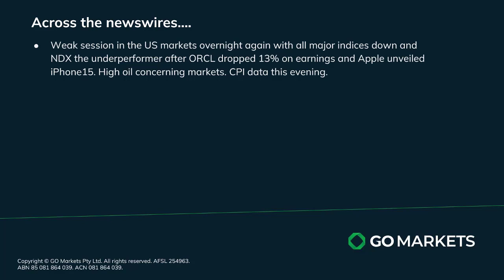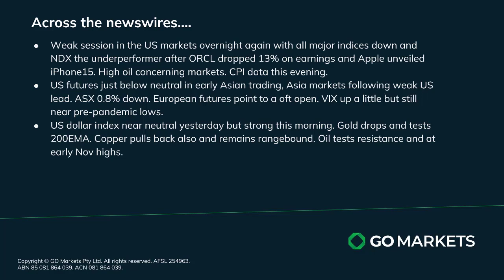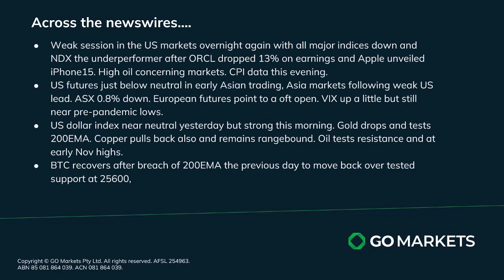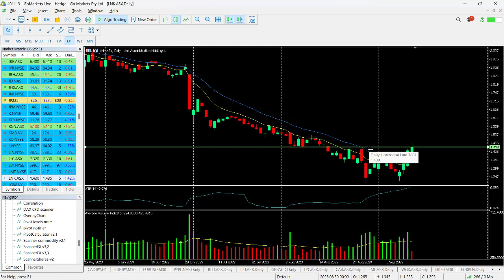GO Market Update and Charts of Interest - USDJPY and LNK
US markets pulled back again overnight with ORCL earnings twitching the tech sector, APPL iPhone release failing to excite, oil price pushing ever higher and of course COI data out tonight. Asia soft as a result of the weak US lead,

Melbourne.